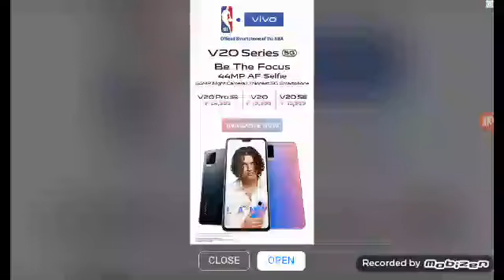Metal Slug 3 | Part 9: Down in the sky!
Grass walker